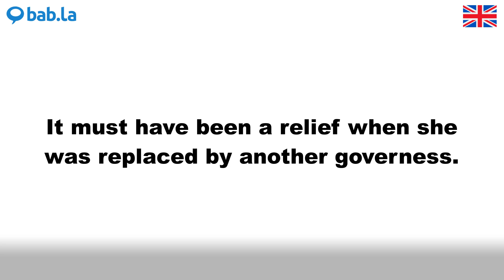GOVERNESS pronunciation | Improve your language with bab.la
Improve your spoken English by listening to GOVERNESS pronounced by different speakers – and in example sentences too. Learn and love languages with bab.la.